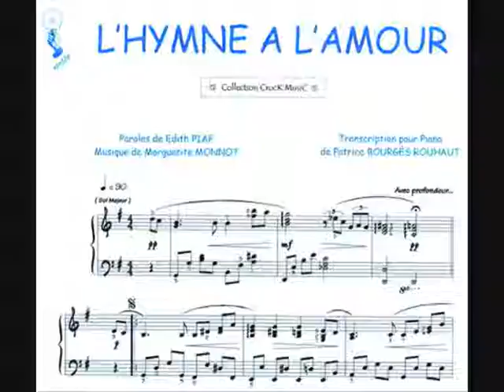VILLENA BODAS MUSICA CUARTETO DE CUERDA BODAS ALICANTE